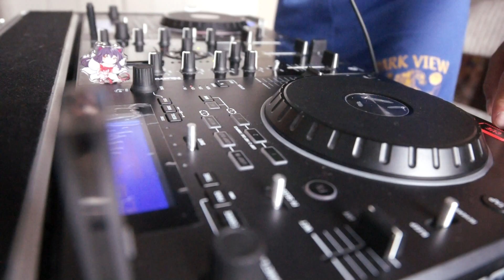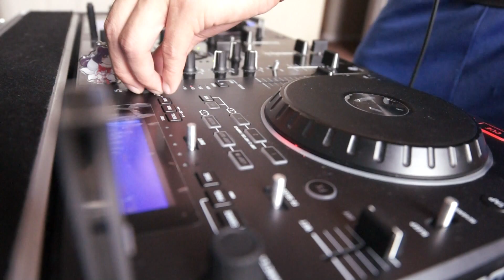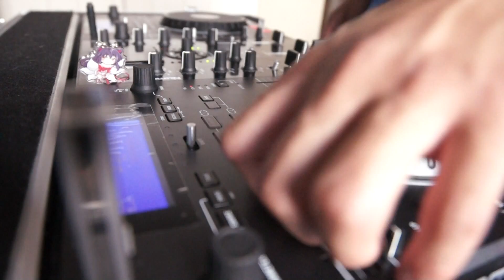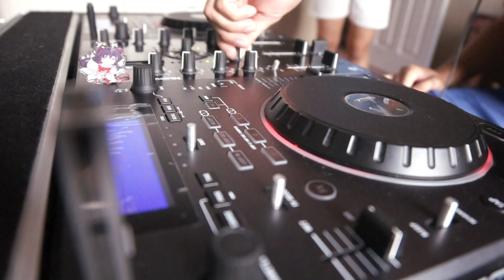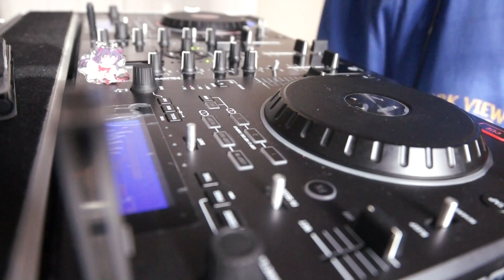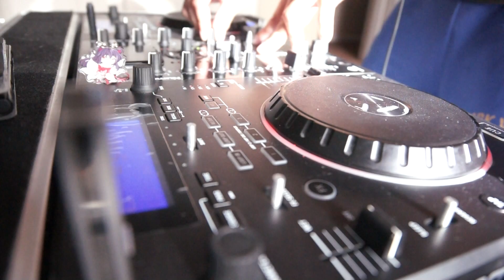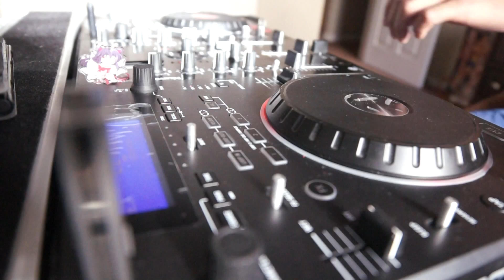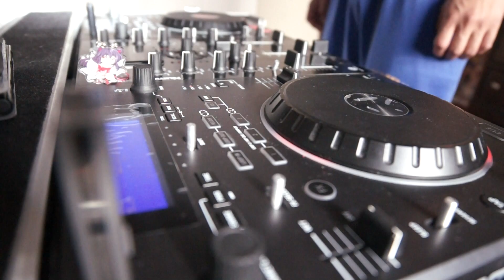DJ D-tor - Vibez 2 Da Core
Guest mix for JAJ's show Vibez 2 Da Core. Decided to do a half classic live set. I hope you get a kick out of it!

SETLIST:
きゃりーllain - Colossus Monster (TANUKI Mashup) [FREE]
Ganar - Audiometer [f/c Justice Hardcore]
Inverse & Lumin8 - Addiction [FREE]
Dougal & Gammer Feat. Lisa Marie - Tell Me A Story [Essential Platinum Most Wanted - EPPMW007]
Soheila - Escapade (Gisbo Remix) [Jump 4 Joy - JJ004]
Starstruck Feat. Mel - It's Gonna Be Love (Hyperforce & Wiggi Remix) [Australia With Force - AWFFREE006]
Hyperforce & Wiggi Vs Lynsey Davies - Here For You [FREE]
Alex BassJunkie - My Boy Lollipop (DJ Tool) [FREE]
Dave Darell - Freeloader (BiG-EL Remix) [FREE]
Phenex - Techno Bass [FREE]
Popcorn - Popcorn (Nu Foundation Remix) [FREE]
Olly P - F# Bootknee [FREE]
IYF & Nobody - Lights Burn Out [f/c Justice Hardcore]
モーニング娘。 - Password is 0 Remix (Michishige Sayumixxx) [FREE]
Aryx - Celestia (Spirit Wolf Remix) [FREE]
Blake Reary vs Iridium - Hanging On (Audio Warfare Remix) [Audio Weaponry - FREE]
DJ Rx - Lacrima (Bootleg) [FINRG Recordings - FREE]
Endymion & Deadmau5 vs Noisia - Abduct Your Weapon [FREE]
pocotan - Burning Bright [Sharaju Records - FREE]